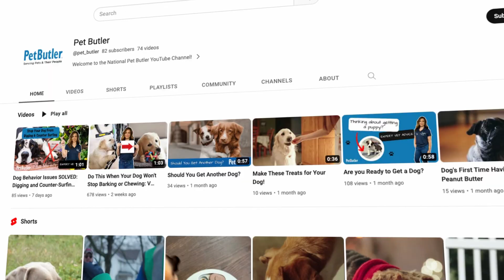Try These Activities for Big Dogs!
Follow Dr. Lisa's suggestions to keep your active large-breed dogs engaged this StayActiveSpring.

About Pet Butler:
Pet Butler has been actively providing pet waste cleanup and removal since 1988! Our professional service is ideal for singles, families, businesses, parks, and more. Pet Butler lives to serve fellow pet-lovers who understand that our four-legged family members not only need healthy food, regular grooming, but a safe yard to live in.